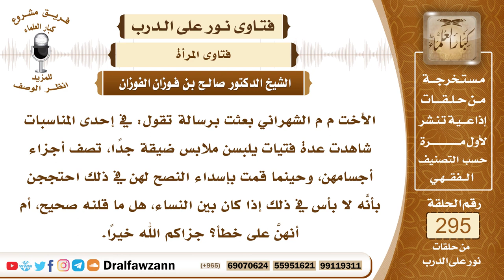4938- لا يجوز للمرأة أن تكشف عند النساء أو محارمها إلا ما جرت العادة بكشفه - الشيخ صالح الفوزان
"السؤال: الأخت م م الشهراني بعثت برسالة تقول: في إحدى المناسبات شاهدت عدة فتيات يلبسن ملابس ضيقة جدًا، تصف أجزاء أجسامهن، وحينما قمت بإسداء النصح لهن في ذلك احتججن بأنَّه لا بأس في ذلك إذا كان بين النساء، هل ما قلنه صحيح، أم أنهنَّ على خطأ؟ جزاكم الله خيرًا.
الجواب: هذا لا يجوز، وهو غير صحيح أن تكشف المرأة شيئا من عورتها عند النساء، فإنه لا يجوز لها أن تكشف عند النساء أو عند محارمها إلا ما جرت العادة بكشفه مما لا بد من كشفه كالرأس والوجه والكفين والقدمين، هذه هي الأمور التي تكشف عند النساء وعند المحارم، أما ما عدا ذلك فإنه لا يجوز كشفه، لما في ذلك من الفتنة ولما في ذلك من القدوة السيئة، لأن من رآها على هذه الحال اقتدى بها، وربما يستعمل هذا السفور عند الرجال الغير المحارم فهذا يبعث على التساهل والقدوة السيئة.

السيرة الذاتية :
للاشتراك في قناة الشيخ صالح الفوزان

14_ الشيخ محمد أمين الشنقيطي
يتيوب

15_سماحة المفتي عبد العزيز آل الشيخ
 يوتيوب

رئيس الفريق
لمشروع كبار العلماء